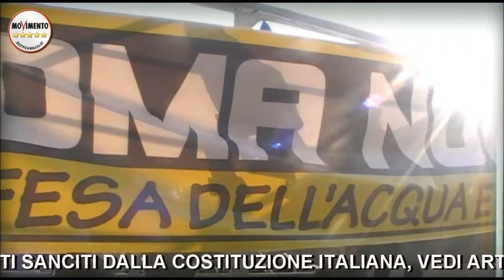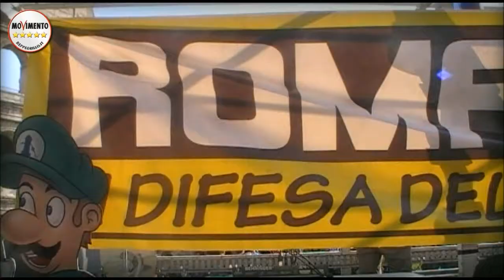M5SROMA. I CITTADINI E I LAVORATORI DICONO QUALCOSA A PECIOLA